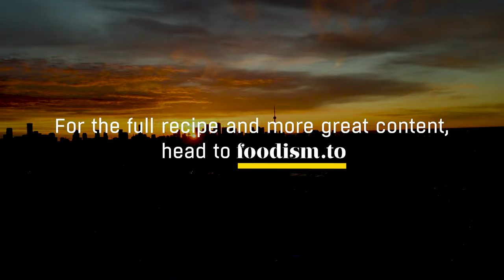In The Kitchen: Carl Heinrich makes wild leek fettuccine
In the next installment of In the Kitchen — our video series of recipes and stories from Toronto's best chefs — Richmond Station's Carl Heinrich rolls up his sleeves and makes a delicious dough.